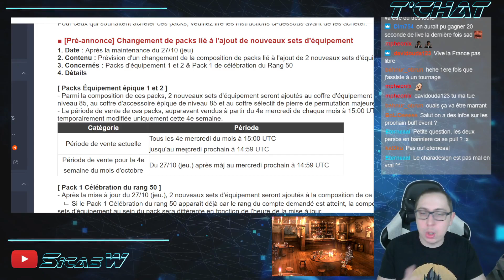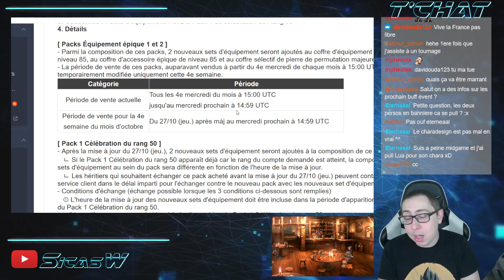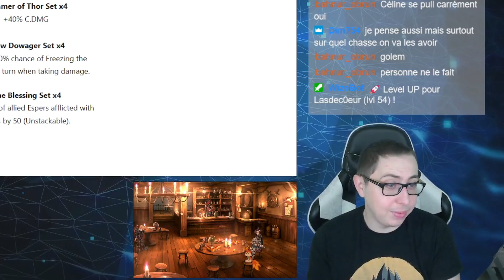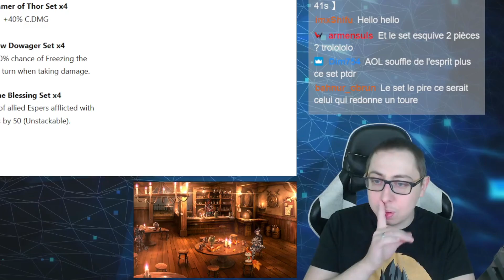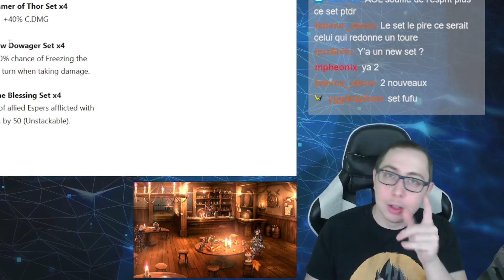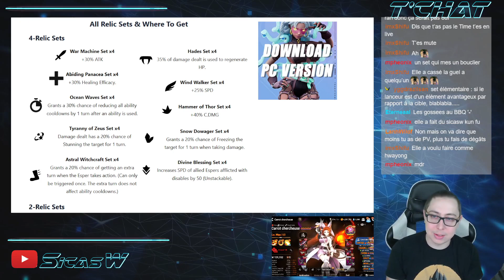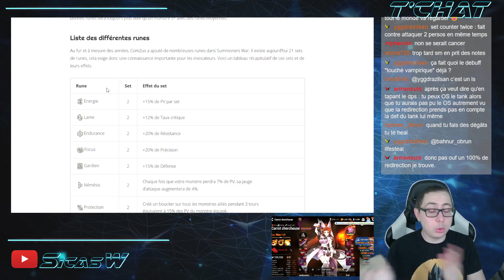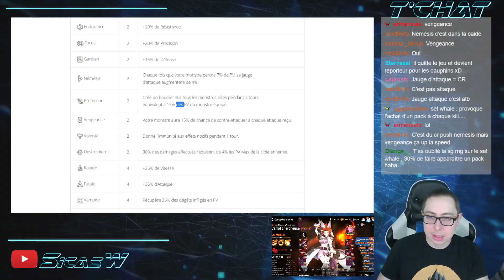PATCH NOTE EPIC SEVEN : 2 NOUVEAUX SET / THÉORIES ET AVIS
Aujourd'hui video sur l'annonce officiel de 2 nouveaux set
N'hesitez pas a mettre en commentaire ce que vous pensez ou si vous avez des questions  !

Des bisous !